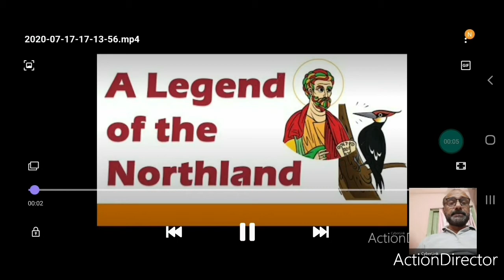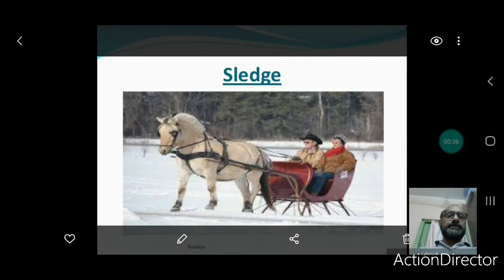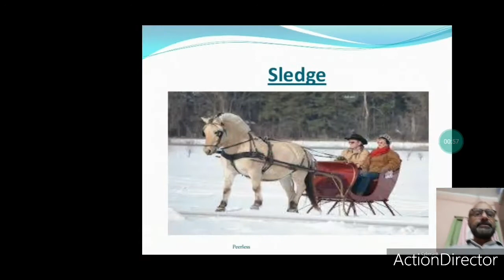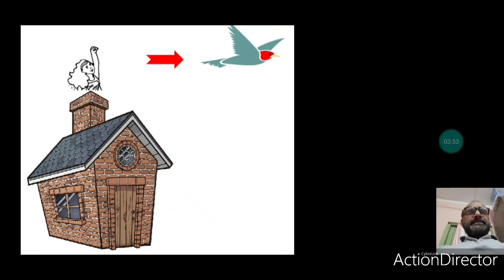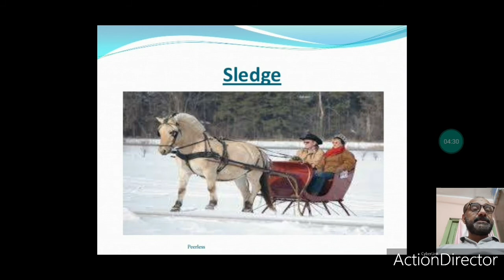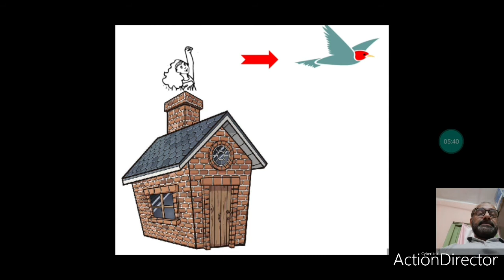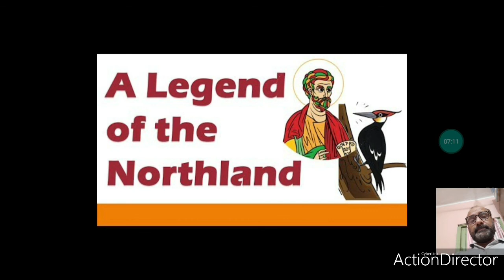A legend of the Northland 2